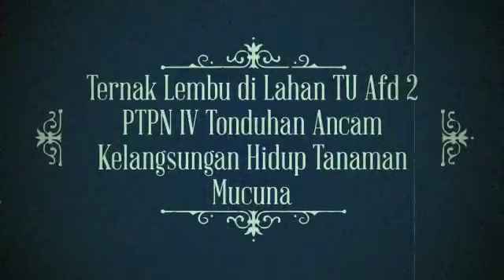Lembu di Lahan PTPN IV Tonduhan Ancam Kelangsungan Hidup Tanaman Mucuna